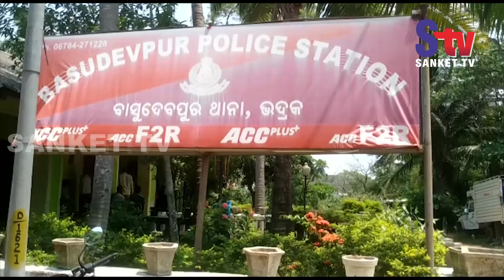Odisha : Robbers loot Rs 1.5 lakh from motorcycle side box in Bhadrak | Sanket Tv